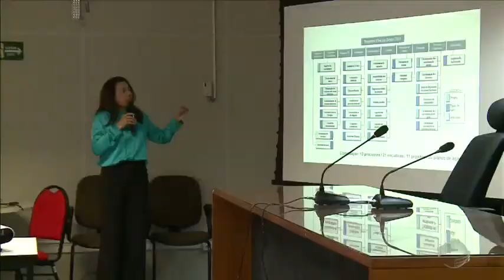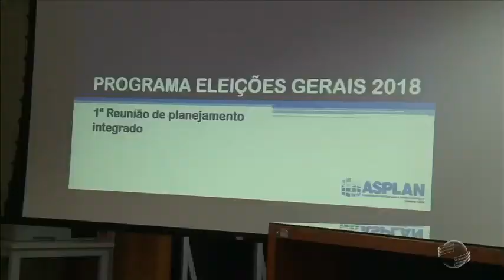TRE deve fechar mais de 30 zonas eleitorais no Piauí